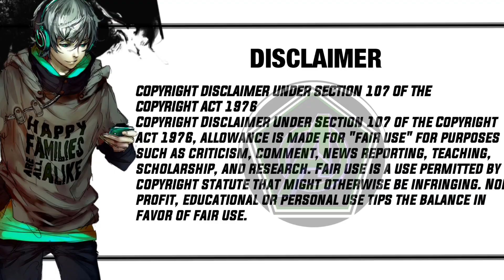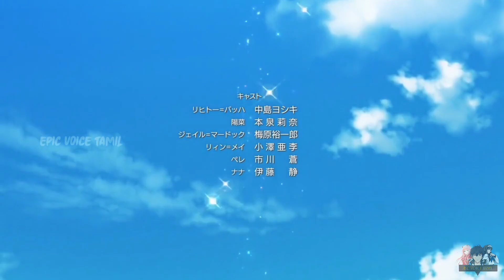plunderer tamil dubbed | episode 7 | தமிழ் விளக்கம் | Epic voice tamil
Hi Guys

Plot Summary: In a post-apocalyptic world dominated by the so-called "Numbers," each human will have their identity branded with their own "Count," which could define any number related to their life. May it be one's walked distance or amount of compliments given to them by others, this Count could lead them to the abyss when it has dropped to zero. In the year 305 of the Alcian calendar, Hina has inherited a mission from her Mother, whose Count has depreciated to zero, to search for the Legendary Red Baron. In her adventure, she meets a half-masked swordsman named Licht who tries to hide his identity, as he is known as a degenerate for having an incredibly low Count.

Released: 2020
Status: Complete
Season:01
Dual Audio : English dubbed
Genre: Action, Ecchi, Fantasy, Shounen

Other name: プランダラ

If you would like to remove any movie clips i have used in this video send a E-mail and your clips will be removed immediately. We have invested more time and hard work to raise this channel.